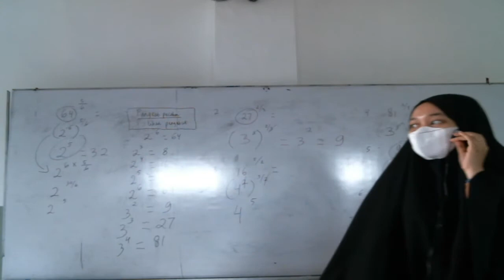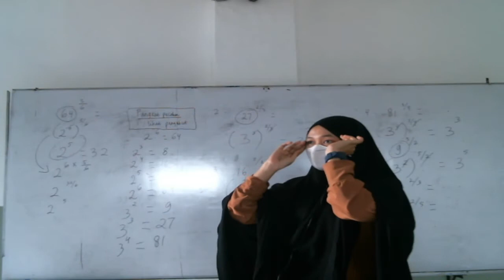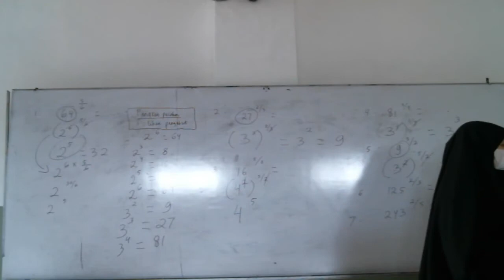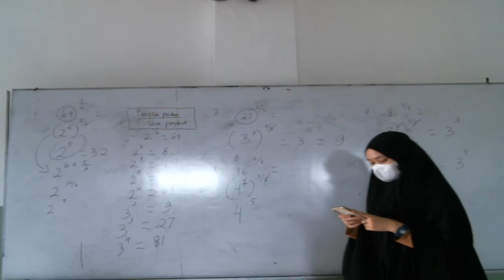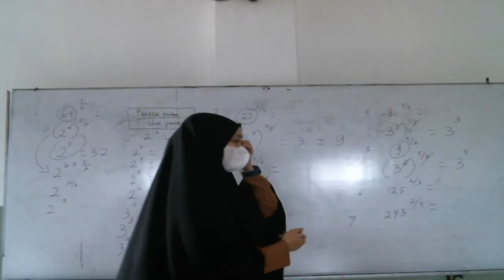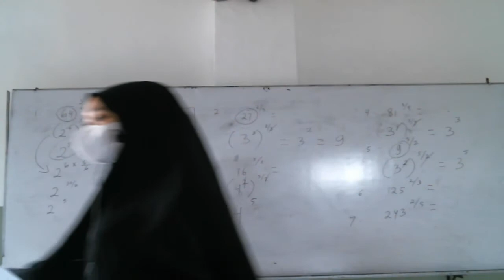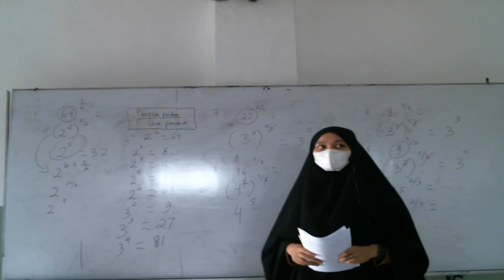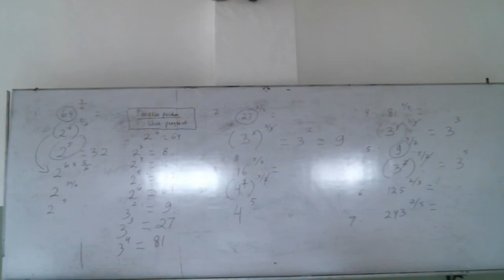9 B SHOROF SELASA , 27 JULI 2021